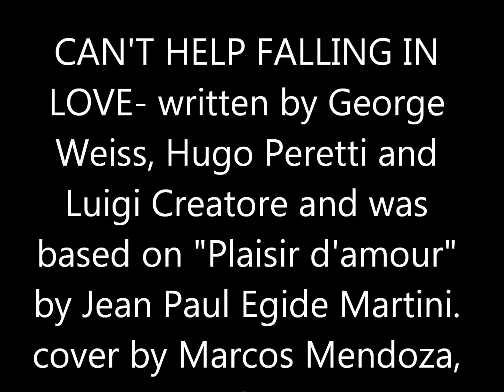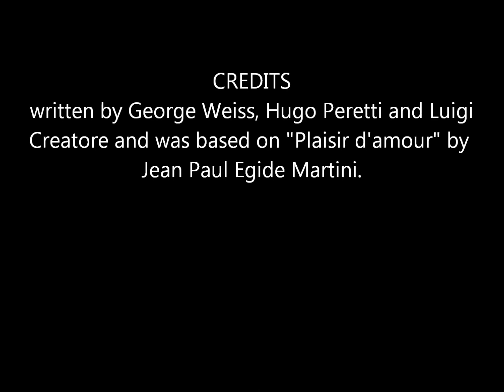CAN'T HELP FALLING IN LOVE- written by George Weiss, Hugo Peretti and Luigi Creatore and was based o